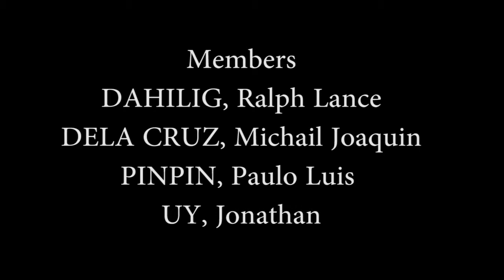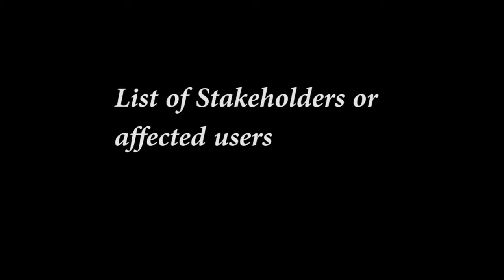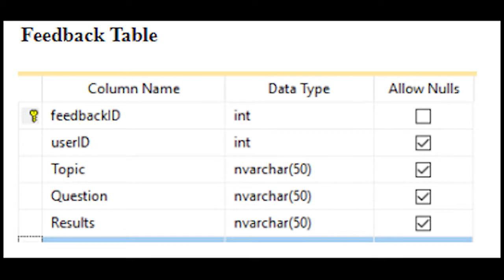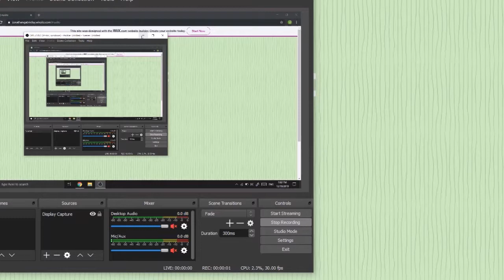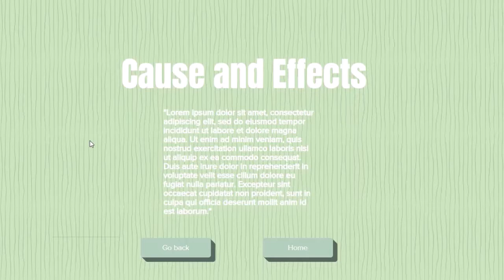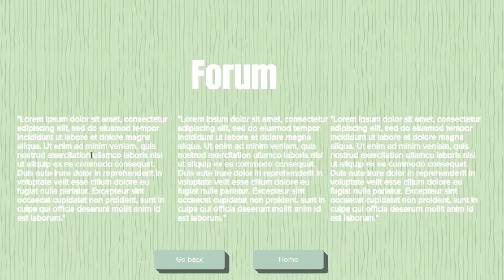0 Waste: Final Project Proposal Video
Proposal Title: 0 Waste
Subject: ENTPROG
Section: TI001
Professor: Mr. Abram John Limpin

Members:

DAHILIG, Ralph Lance
DELA CRUZ, Michail Joaquin
PINPIN, Paulo Luis
UY, Jonathan